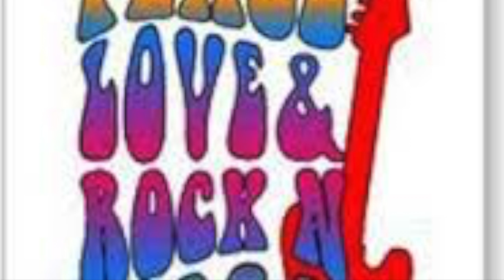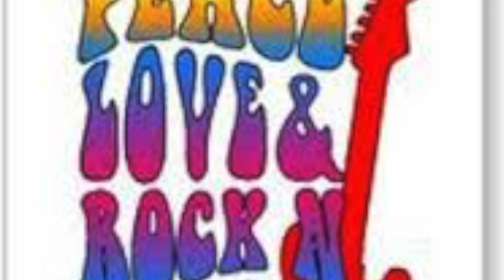Love Peace & Understanding